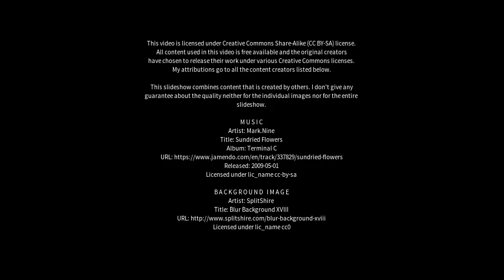Best places to visit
Best places to visit - Badhni Kalān (India) Best places to visit - Slideshows from all over the world - City trips, nature pictures, etc.